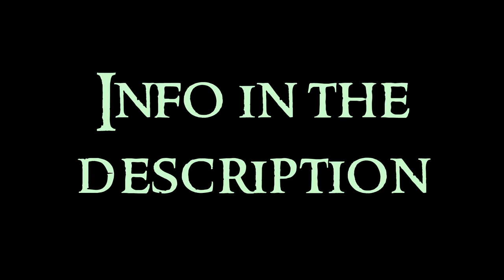Byzantine Art - 3 Iconographic Programs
Third video about the Byzantine Art serie. Any doubt?

In Byzantine Art there are three periods: the first is from the time of Emperor Justinian (VI century); the second is after the iconoclastic crisis, and is the best in creations of iconographic themes (IX to XII centuries); and the last is a rebirth, from the XIV century, which is truncated by the capture of Constantinople by the Turks in 1453, but continues to persist in the following centuries in Orthodox countries.

Theory of light. Light wants to evocate the celestial Jerusalem. Mix of greek (harmony and beauty of the elements as a whole) and hebrew (beauty in the individual: light) elements.
Saint Basil. Beauty is harmony and composition. Plotinus. Elements as individual. All with christian finality is beautiful. Imperfect (man). Perfect (God). Pankalía (all is beautiful). Symbolism and theocentrism.
Pseudo Dionisio Aeropagita says all that is beautiful is good. The world takes the divine beauty. Beauty is harmony and light. Cult to images because it is a transit to know God.

To study the religious iconography, first have to identify the image, then the scene where it is, and finally, the cicle to that scene belongs. Acheropoietas, no made by man hand. Mandylion is the cloth where Christ impress his face. It is said too the Saint Luca painted the Virgin.

Conventionalisms. Golden background for celestial light. Tables without framework, and when is, the divinity attacks it. Illusion that is the icon who sees you. Virgin with red (encarnation) maphorrium of three stars (trinity). Pantokrator as emperor with a letter and blessing. Archangels.

Pantokrator: Jesuchrist Maiestas, omnipotent and powerful. With beard. Stare. Appears in cruciferous nimbus. Left hand is holding the Gospels. With the other hand blesses using the Trinitarian formula (three fingers together) used in the West, opposite the Oriental custom of bringing together two fingers as reaffirmation of the dual nature of Christ.
Crucifixion: represented with four nails and with open eyes as proof that God is alive.
Trinity: the problem is to representate God. Christ is a man, and the Holy Spirit is a dove, but there wasn't representation for God. They started to representate God as a hand in the sky (Dextera Dei) or an eye. Soon, the Theophany of Manre, three angels that came to Abraham to say him that he was going to have a son with his wife Saray being both old, became into the Trinity.
Deesis: Christ on the cross (Crucifixion) or in the heavenly throne (Pantokrator), flanked by the Virgin and St. John the Baptist, who intercede for humanity.
Virgin: there are several ways to representate the Virgin.
Kyriotissa: the Virgin is the throne of a child that is blessing. No interaction between the mother and the son. Hieratism.
Theotokos: similar to Kyriotissa but the relationship between mother and son begins. Usually offer some symbolic object: apple (New Eve), globe (omnipresence of Christ), or flower (fertility).
Hodegetria: points out the baby with the right hand as path to salvation.
Eleousa: are divided in three. The mother is interacting with the son.
Glykophilousa: funeral sense. The faces of mother and son are together, but the sad eyes of the Virgin presages the fate of his son.
Galaktotrophousa: the Virgin breastfeeding the child.
Blacherniotissa: she stands with arms in prayerful attitude, shows a circle in her womb, which is the child.

Ubication in the temples
The Pantokrator is in the central dome, with the Tetramorphos, the Four Evangelists: Matthew (angel), Luca (bull), Mark (lion) and John (eagle).
The Virgin is in the central apse, that can even symbolize Bethlehem (Belen).
In the lateral walls are characters that are prefiguration of Christ in the Old Testament, like Adam, Abel, Melchizedek, Abraham...
In the lateral apses there are scenes related with the sacrifice to God, like the sacrifice of Isaac, for example.
In the central nave there are representations of the great feasts of the Christian liturgy (Advent, Christmas, Lent, Easter ...). In the lateral naves, you could find martyrs, saints, bishops, prophets, distributed hierarchically, ie the closer to the altar, greater importance or devotion.
Finally, in the nartex, appear scenes from the life of the Virgin, coming mainly from the apocryphal Gospels. Can be included the Final Judgment.